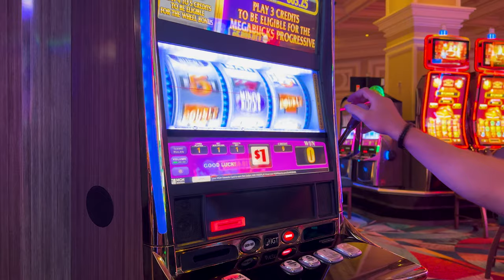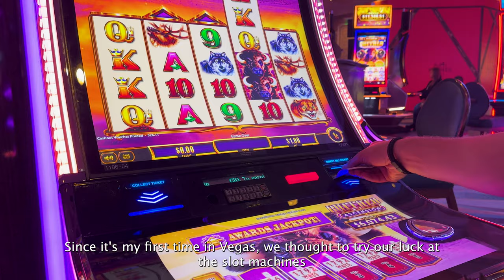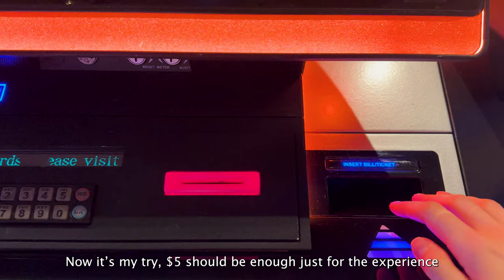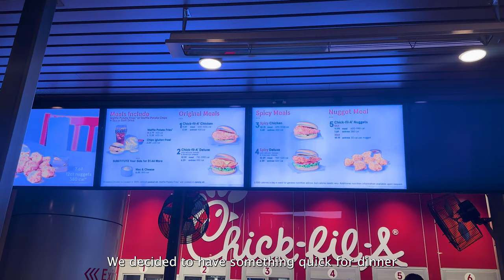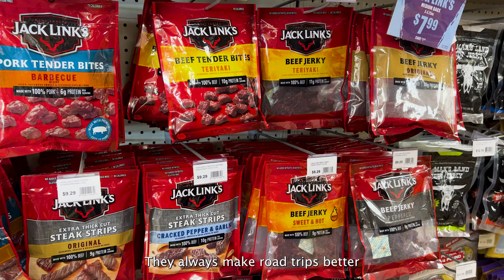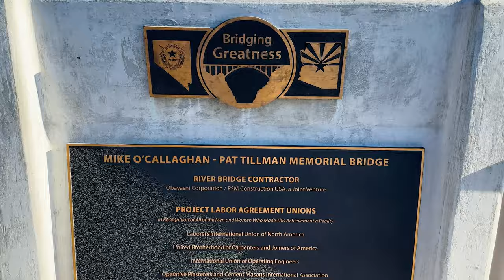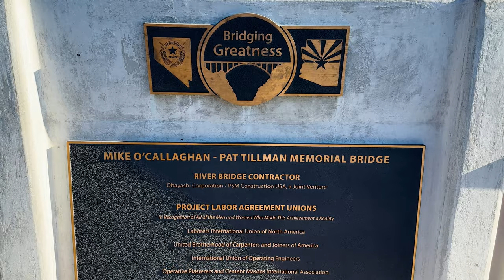Travel Vlog - first time in Las Vegas 3 day itinerary, tourist attractions, Horseshoe, Lake Powell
Hi everyone! 😊

Here's our Las Vegas vlog. We spent two and a half days there. Honestly, I wish we had more time to explore additional attractions, like the Grand Canyon, and maybe catch a show at the Sphere. We also wanted to try more food places, but we were in a hurry and didn't have much time for it.

Overall, I had a fantastic time exploring the unique vibe of Las Vegas.

I hope you enjoy this vlog, and find it helpful! ❤️

Timestamps:
00:00 Preview
00:30 Day 1 - Breakfast
01:01 The Venetian
02:22 Bellagio Conservatory
05:10 Caesars Palace
06:02 The Sphere
05:45 Stratosphere Tower - Nighttime view
07:40 Day 2 - Lower Antelope Canyon tour
08:38 Lake Powell
09:19 Horseshoe Bend
10:34 Fremont Street
11:18 Day 3 - Hoover Dam
13:14 Lunch